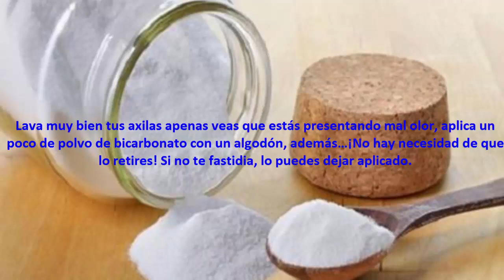ELIMINA OLORES EN TUS AXILAS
Elimina el mal olor en las axilas con estos tips

Lo primero que debes saber es que el mal olor en las axilas no viene precisamente a causa de una mala higiene, pues en muchas ocasiones se da por factores glandulares u hormonales.
Este mal olor suele ser molesto y desagradable tanto para la persona que la posee como para quien está a su alrededor.

No obstante, lo más importante es que ese mal olor en las axilas lo puedes tratar naturalmente, de tal manera que puedes realizarte algún tratamiento diario para que poco a poco vaya mermando tu sudoración o incluso simplemente debes dejar de hacer algunas cosas que ni sabias que pueden causarte mal olor. Para esto, el día de hoy te traemos varias recomendaciones generales para evitar esta incómoda situación.
Lava muy bien tus axilas

Esto es más que lógico, aunque muchas veces puede que te laves muy bien pero sigas sudando y oliendo mal, por ello es indispensable que estregues muy bien tus axilas con jabón. Hay algunos jabones que vienen con mucho aroma y, en vez de darte un buen olor, hace que sudes más rápido y que tu olor no sea bueno, así que trata de conseguir un jabón neutro.
Asegúrate de que no queden residuos

Es por esto que es necesario que laves muy bien tus axilas, ya que pueden quedar con residuos de desodorante del día anterior o de jabón, esto puede hacer que se produzcan hongos o bacterias. Puedes hacer un remedio natural para garantizar después del baño que tus axilas queden limpias y sin olor: mezcla vinagre con alcohol y aplica después del baño con un paño, para darle un mejor efecto realízalo también en las noches.
Usa bicarbonato

El bicarbonato por lo general suele usarse para evitar los malos olores. Lava muy bien tus axilas apenas veas que estás presentando mal olor, aplica un poco de polvo de bicarbonato con un algodón, además…¡No hay necesidad de que lo retires! Si no te fastidia, lo puedes dejar aplicado. Otro truco eficiente es mezclar una cucharada de bicarbonato con el líquido de un limón y aplicar después del baño, sus efectos controlando el mal olor son muy conocidos.
Si el caso es de sudor excesivo

El mal olor puede presentarse por diferentes situaciones, y el sudor excesivo puede ser uno de ellos. Prepara una infusión con hojas de tomillo o romero y aplica en las axilas, esto ayuda a controlar la hiperhidrosis —la sudoración de manera crónica—, afectando las relaciones personales y las actividades diarias.

El aloe vera también controla la sudoración excesiva, simplemente aplícate un poco del gel que encuentras en su interior, hazlo en la noche para lograr un mayor efecto. La idea es que este neutralice el mal olor. El tomate también puede ayudarte a reducir el exceso de sudor, aplica un licuado de tomate en las axilas y déjalo por algunos minutos.

Este es uno de las cosas que decíamos que probablemente no sabías, existen algunas telas o colores que pueden hacer que sudes y que salga a relucir un mal olor. Por ejemplo si ya tienes antecedentes de malos olores evita usar prendas muy ajustadas, ya que estas van a impedir que tu piel respire adecuadamente, evita usar ropa sintética, mejor busca que estén elaborados con tejidos naturales. Asimismo, los colores también cumple un factor importante, por ejemplo el negro a pesar de hacerte ver más delgada también puede hacerte sudar más de lo normal.
Aliméntate bien

Aunque normalmente no se le toma mucho en cuenta, la alimentación también tiene que ver mucho con el mal olor en las axilas. Por ejemplo si comes muy a menudo o excesivamente cebolla, ajo, café, y bebidas alcohólicas, el olor de tu sudor va a ser mucho más fuerte, en cambio si lo que más consumes son frutas y verduras el mal olor va ir mermando. Lo mismo pasa con el cigarrillo, ya que este destruye la piel e impulsa al organismo a producir malos olores.
Rasura tus axilas

Aparte de verse muy desagradable una axila con pelos, también puede ser la causa del mal olor, ya que si no te rasuras allí, se posan los hongos y las bacterias, una de las principales causas del mal olor.
Usa un anti-transpirante en vez de desodorante

desodorante

Resulta que los desodorantes solamente cubren el mal olor de la piel, pero realmente no combate contra la sudoración excesiva. En cambio, el anti-transpirante controla el exceso de sudor y mal olor.